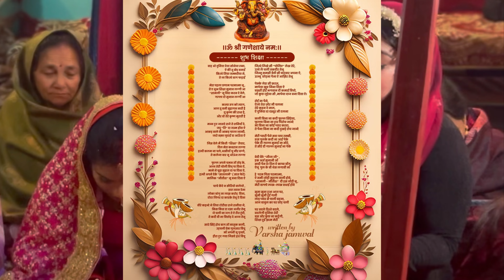Shiksha | शुभ shiksha | Sab hue emotional 😭 | बेहन की शादी | 14 feb 2024 ❤️🥺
Shubha Shiksha | Shamli weds nitish ❤️